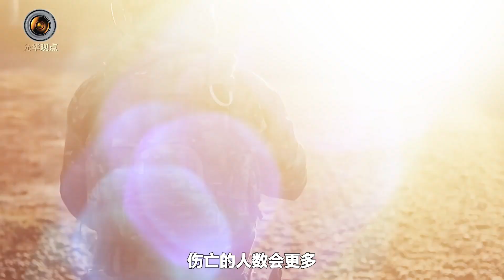澤連斯基有無出逃計劃？最有可能逃亡哪個國家？【一號哨所】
大家好，我是肖允華。
今天我們討論一個話題，烏克蘭總統澤連斯基會不會出逃，如果出逃的話，有可能會逃到哪一個國家？
澤連斯基有無出逃計劃？最有可能逃亡哪個國家？